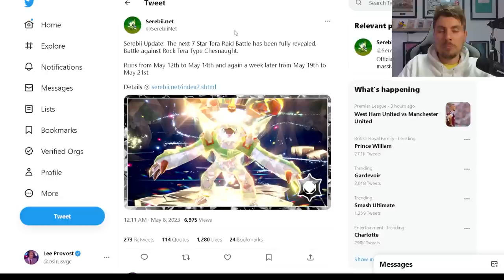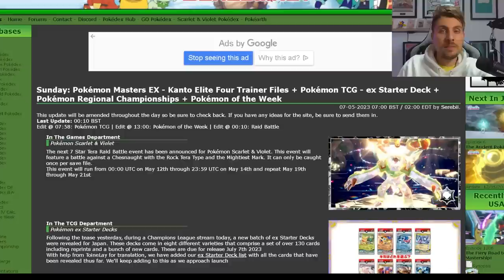New CHESNAUGHT 7 Star Tera Raid Event ANNOUNCED in Pokemon Scarlet and Violet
This video will go over the latest Tera Raid Spotlight Event News for upcoming 7 Star tera raid event featuring Chesnaught in Pokemon scarlet and violet.